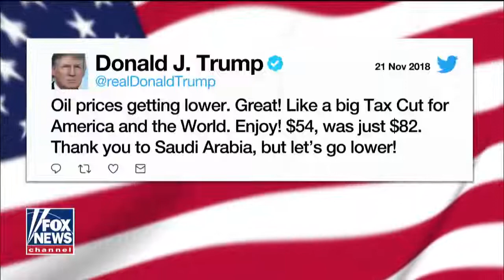Nigel Farage On Trump's Handling Of Saudi Arabia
November 21, 2018 - Former Brexit leader Nigel Farage reacts to Trump's handling of Saudi Arabia since the Khashoggi murder on 'Tucker Carlson Tonight.'